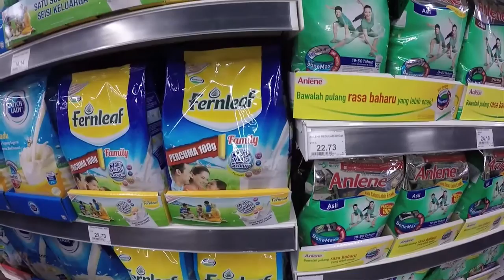A Journey with Fonterra - Malaysia Part Three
Learn how one family has developed a taste for dairy in part three of our Malaysian journey - NZ chef Kacey Whaitiri-Roberts makes a curry with a dairy twist, and a good old Kiwi classic.